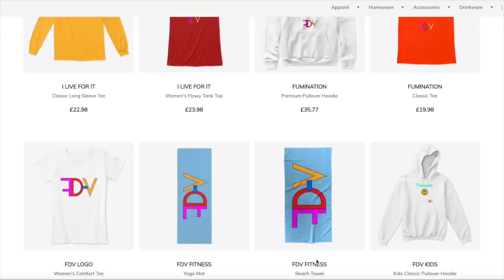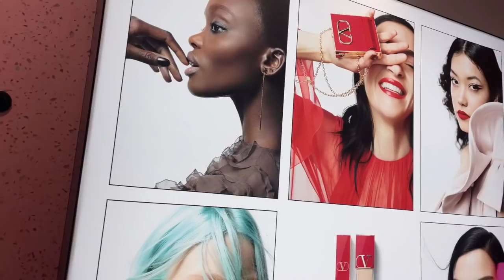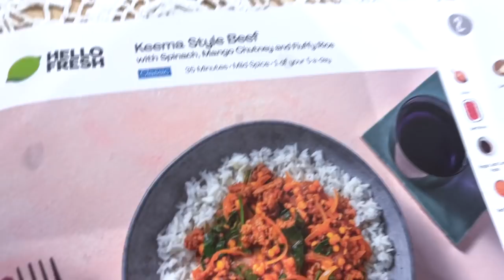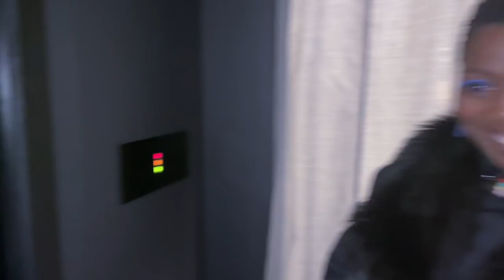VLOG: 🍸🥃 SPECIAL JAMES BOND 007 EVENT 💃🏿 AND CHRISTMAS SHOPPING 🎁🛒🛍😃| Fumi Desalu-Vold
Smiling & waving to you all.
F.D.V.

BUSINESS
For make-up bookings and general enquiries please email